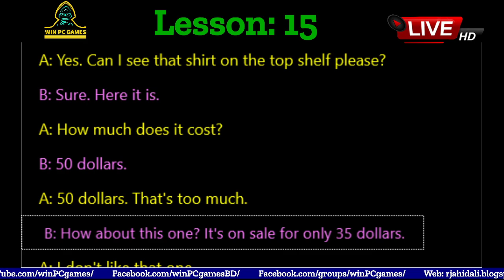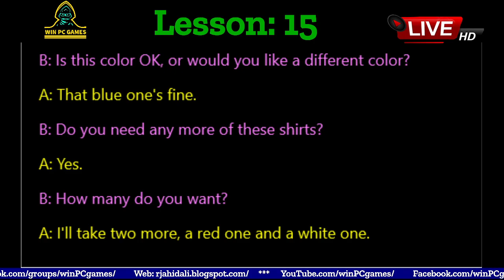Conversation | Lesson - 15 : BUYING A SHIRT | Win PC Games